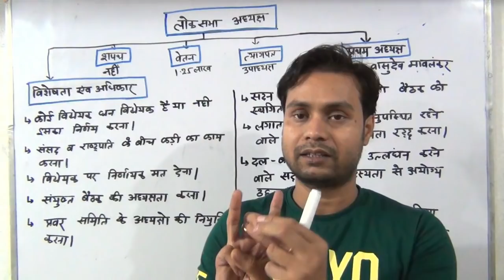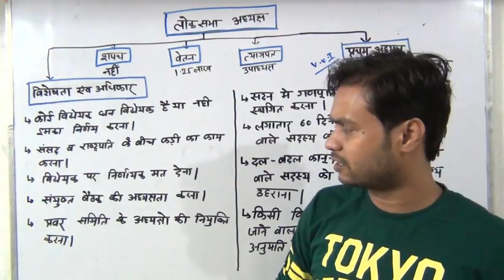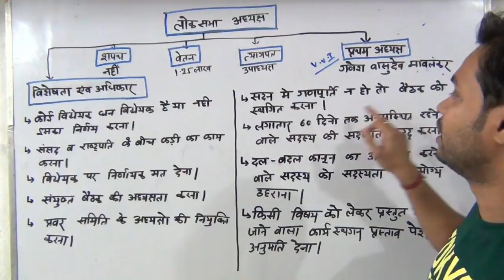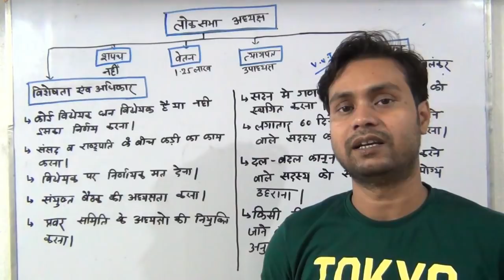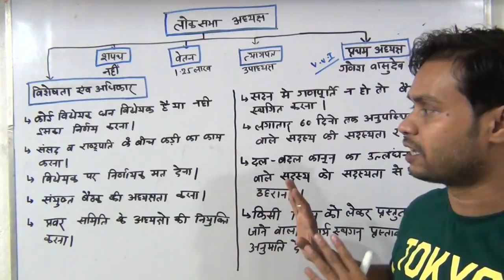लोकसभा अध्यक्ष||भारतीय संविधान by mukesh sir